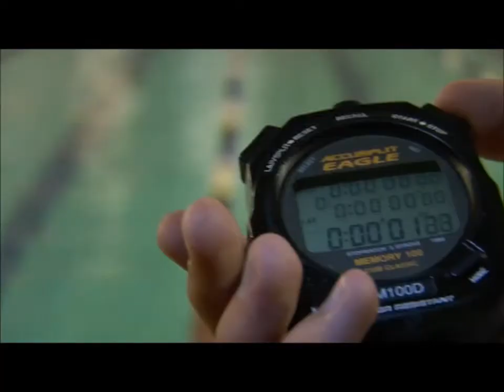Your Song presents Boystown episode 3, part 3 (May 24, 2009)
Episode 3, part 3 of Your Song presents "Boystown" starring Enchong Dee, Robi Domingo, Sam Concepcion, AJ Perez, Chris Gutierrez, Dino Imperial, Arron Villaflor, and Jessy Mendiola aired last May 24, 2009.

No other than Enchong Dee as Arnel was in lane 4 wearing Arena ARN-6015 DGRN Rimic Nux-F, size M and adjusting his Arena AGL-1400 EMBL swimming glass (mirror Swedish type), his sister Anj Dee is in lane 3 wearing Speedo Fastskin FS-Pro Recordbreaker Costume, Female – Black (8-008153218) and adjusting her Speedo Speedsocket Mirror Goggle - Black (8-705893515), Johan Aguilar is in lane 5 wearing Agonswim University Athletic Association, University of Florida Mesh Training Suit Fully Front and Back Lined (ACX111510TRS2MES) and adjusting his Speedo Speedsocket Mirror Goggle - Black (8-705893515) and Joshua Desamero and Mike Advincula are in lanes 6 and 7, wearing Arena ARN-6014 DGRN Half Spats Nux-F and they adjusting their Arena AGL-1400 EMBL swimming glass (mirror Swedish type) and they do a men's and women’s 100 and 200-meter butterfly, 200 and 400-meter individual medley and 800 and 1,500-meter freestyle, photo by Ronnie Salvacion, styling by Bang Pineda, makeup by Renato Lu, shot on location at the Olympic-size swimming pool of Makati Aqua Sports Arena.

At that time when Enchong was doing Your Song presents "Boystown" he was the youngest highest-paid endorser, professional movie and television actor, blogger, comedian, dancer, fitness instructor, TV commercial, fashion, print, and ramp model, host, singer, songwriter, student, competitive swimmer, runner, biker, duathlete, and triathlete in the Philippines.

He represents De La Salle University (DLSU) Green Tankers in the UAAP swimming championships and Philippine Columbian Association (PCA) Stingrays in the Speedo G-League National Long Course Swimming Championship and competes in men's 100-meter butterfly, men's 200-meter butterfly, men's 200 and 400-meter individual medley and men's 800 and 1,500-meter freestyle events and Sun Life Triathlon Team in the Ironman 70.3 Philippines Asia Pacific Championships in Cebu.

His parents, Johnson “Sonny” and Maria Teresa “Tess” would prepare his food and drink recipes are “Kenny Rogers’ Corn Muffins,” “Copycat Kenny Rogers Rotisserie Chicken Recipe,” “Fried Chicken” using Maggi Magic Sarap, “Shakey's Famous Chicken,” “Shakey's-style Mojo Potatoes,” “Meaty Lasagna,” “Jollibee-style Pancit Palabok,” “Jolly Spaghetti Hack”, “Champion Mix” using Milo and “Homemade Iced Sweet Tea” while doing computer time, tapings of movies, comedy show, drama anthology, and drama series on television and video blogs on YouTube.

On March 10, 2012, it quoted: "The last UAAP swimmer to win seven gold medals was Enchong Dee, also of De La Salle who is now a television personality, in 2009."

"Si Kuya Ice Dee 1:18 oh Kapatid ni Enchong 😘"